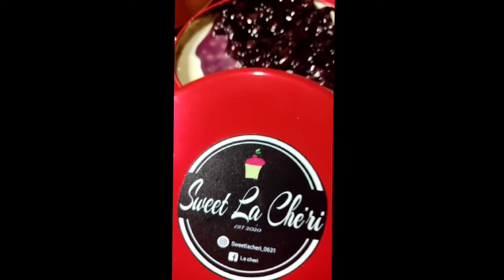VLOG#3 Food Review/Online Food Desserts